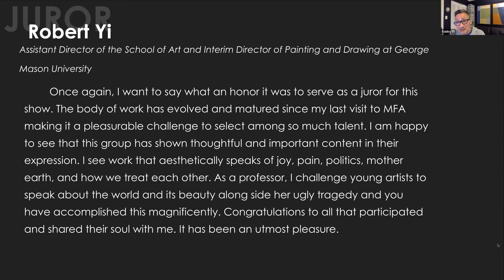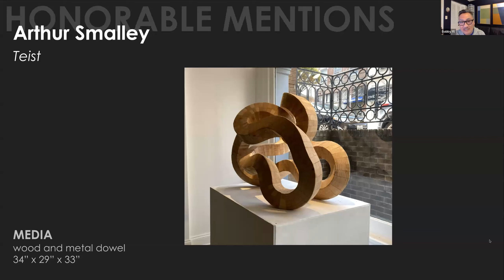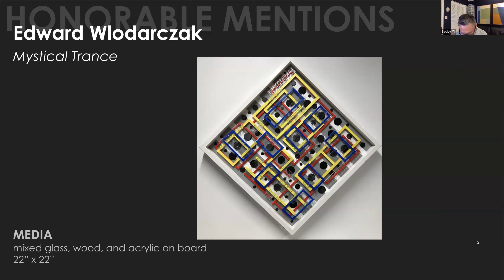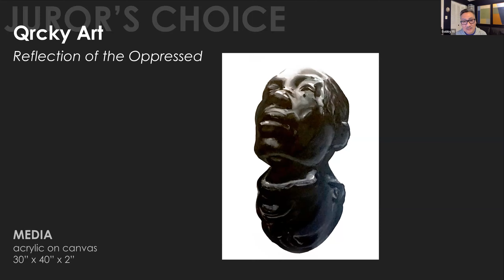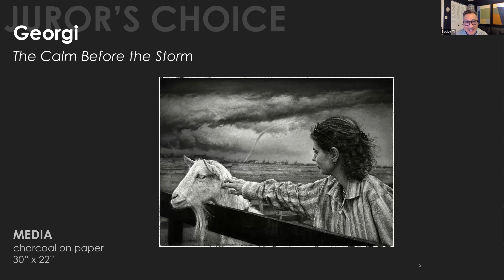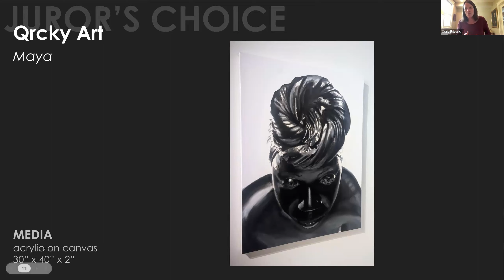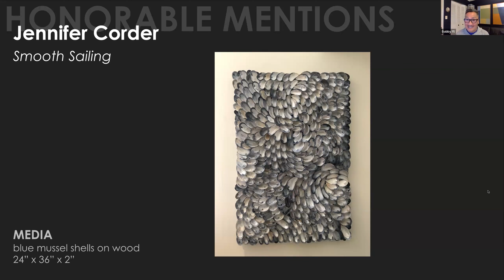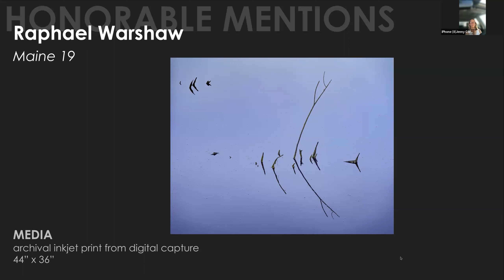Fall Member Show Award Ceremony 2023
Introducing the Fall Member Show!
Maryland Federation of Art (MFA) invited all MFA Members residing in any of the states or territories of the US, Canada, and Mexico to enter our Fall Member Show 2023.

Thank you to our juror Robert Yi, Assistant Director of the School of Art and Interim Director of Painting and Drawing at George Mason University

🎨 See his work at Robertcyi.com

Want to see more MFA shows?

Awards

Juror’s Choice:
The Calm Before the Storm, charcoal on paper, Georgi
Reflection of the Oppressed, acrylic on canvas, Qrcky Art
Maya, acrylic on canvas, Qrcky Art

Honorable Mentions:
Fireworks, digital photograph, Leslie S Keifer
Teist, wood and metal dowel, Arthur Smalley
Smooth Sailing, blue mussel shells on wood, Jennifer Corder
Maine 19, archival inkjet print from digital capture, Raphael Warshaw
Mystical Trance, mixed glass, wood, and acrylic on board, Edward Wlodarczak